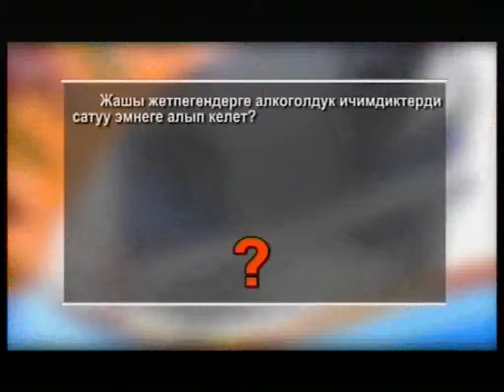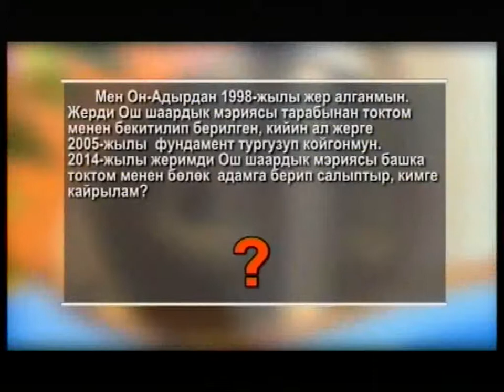Тан нуру. Дил маек Идирис Айтибаев Ош Пирим ТВ 18.03.2015